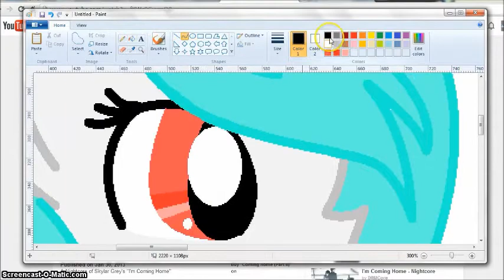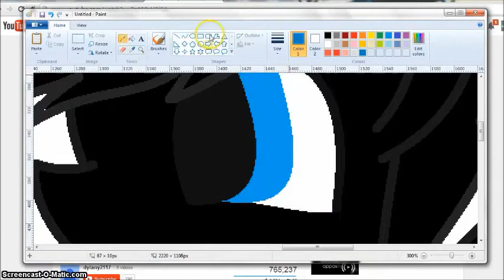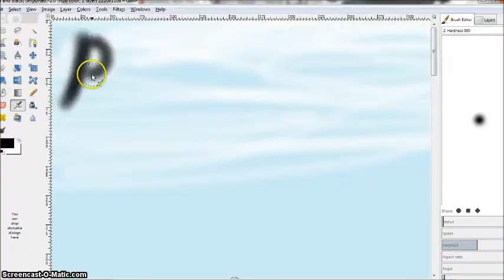[Speedpaint] For Princess Lena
*NOTE* I made this i while ago when Lena thought about leaving youtube, but i never got the time to upload it :P